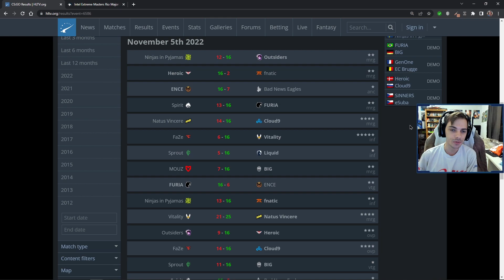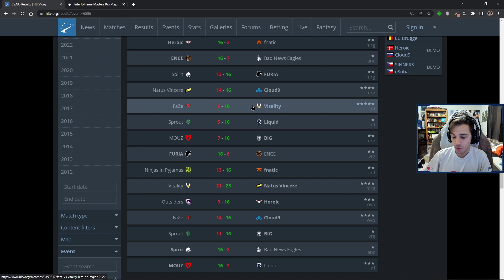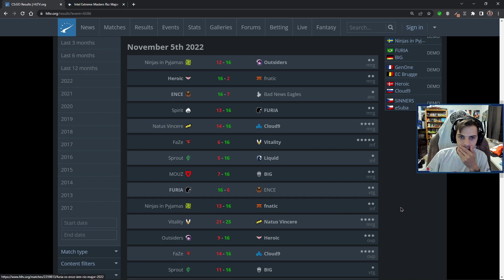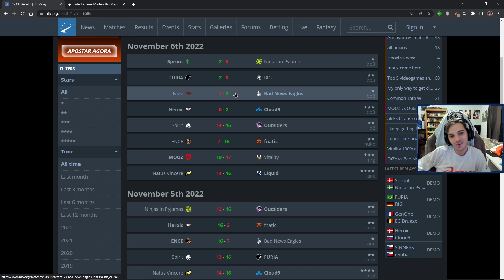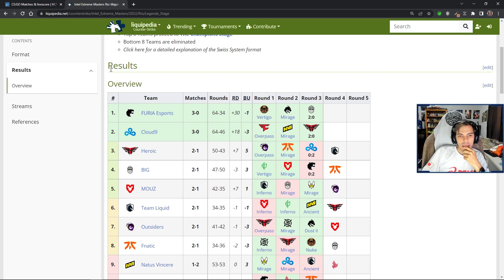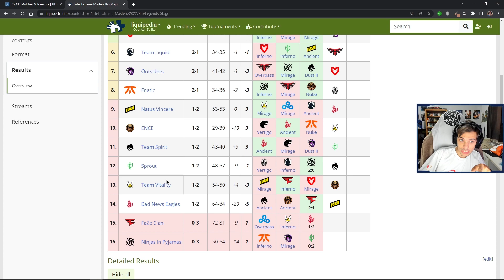FURIA CLASSIFICADA PARA OS PLAY-OFFS - RESUMO LEGENDS 2º DIA!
🌟 Key-Drop - Use o código "JOAOKAKA" para estar ganhando 5% de bônus no depósito lá no site!

Galera nesse vídeo eu mostro os resumos dos jogos da fase legends 2ª dia espero que gostem.